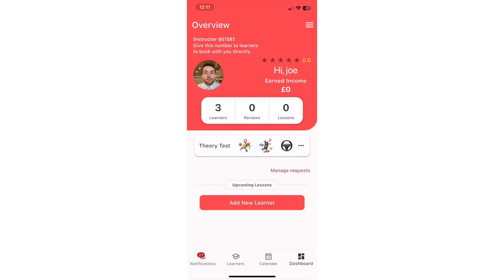How to Integrate Booking Page CarLer Instructor App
Tutorial on how you can integrate your booking page in the CarLer app into your website.